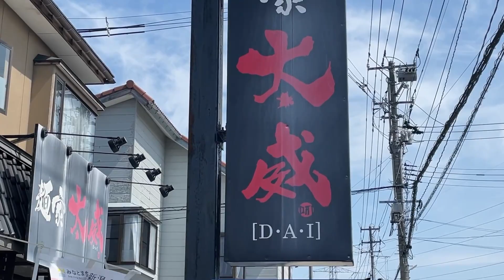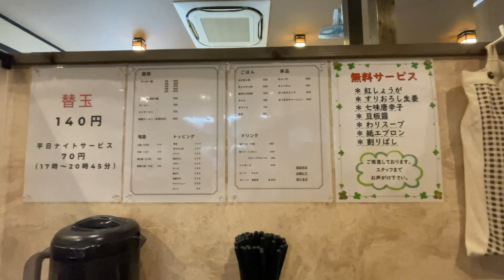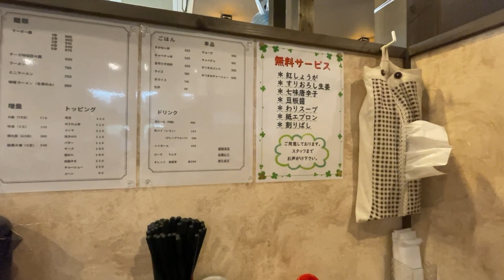2022年7月11日 麺家太威（DAI）濃厚チーズ味噌坦々麺を食す 新潟市東区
2022年7月11日に撮影しました。

日本全国ラーメン行脚やってます、気になったラーメン屋は、とにかく入る！前々からとても気になっていた、新潟市東区牡丹山にある、麺家太威（ダイ）さんにお邪魔しました！こちらのお店を知ったのは、なんと路線バスに貼り付けられた、広告です！バスの後ろの部分に写真付きの看板が取り付けられていて、その写真のラーメンを求めてやってきました！そこに写っていたのは、おそらく濃厚チーズ味噌坦々麺と判断し、早速注文してみました、その名の通りで、とても濃厚で、とろけるチーズの風味もよく出ていて、優しい辛さの坦々麺に太麺をチョイス！とろみのある坦々スープが！良く麺にからみ、とても美味しくいただけました！平日のランチタイムは、大盛り無料との事だったので、ありがたく大盛にしていただきました。大満足で、また行きたくなる美味しさでした！